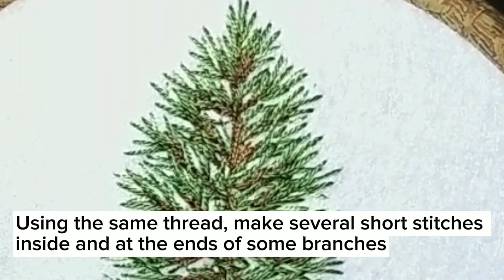How to embroider a realistic tree. Embroidery for beginners. Part 4. Needles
I recorded several lessons on how to embroider a realistic tree.
These lessons are suitable for beginner embroiderers.